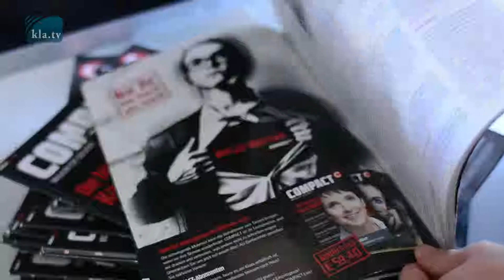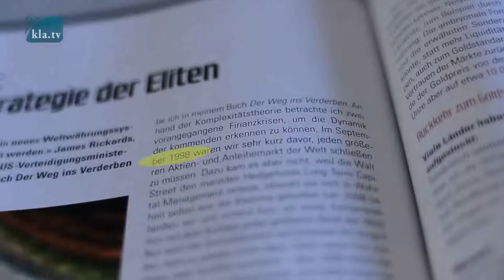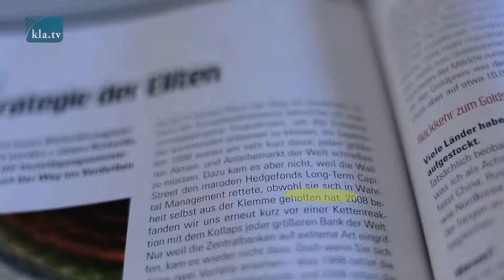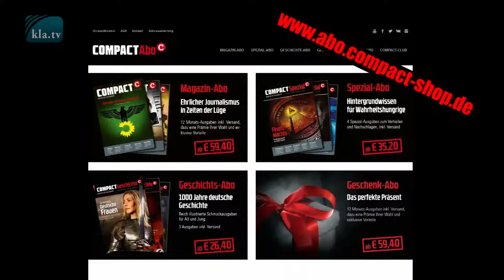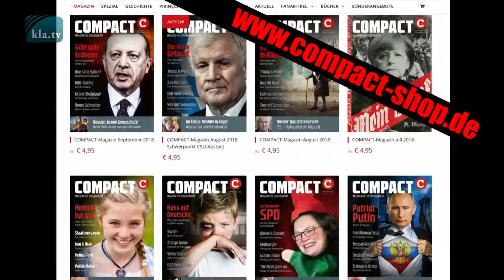Empfehlung für Patrioten